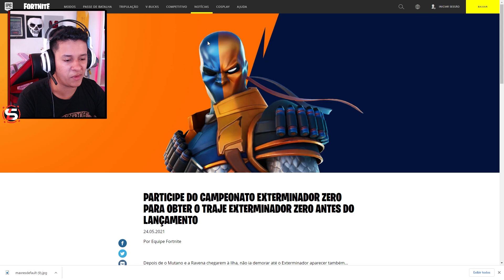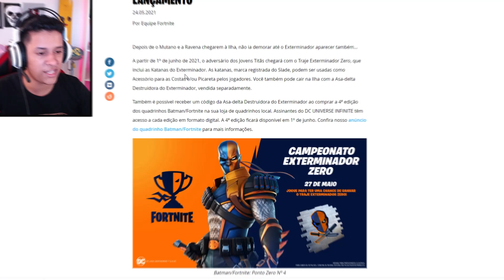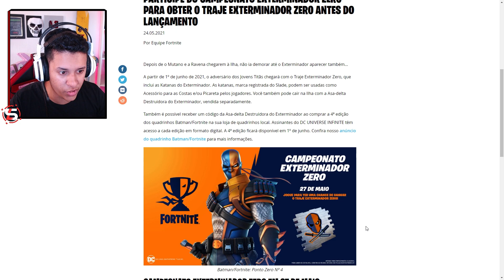COMO PEGAR O EXTERMINADOR ZERO GRÁTIS NO FORTNITE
hoje vou ensinar a você como pegar a skin do death stroke o exterminador grátis,COMO GANHAR O EXTERMINADOR ZERO GRÁTIS NO FORTNITE TEMPORADA 6 NOVO CAMPEONATO GRATIS FORTNITE SKIN GRATIS!

0:01 Opa Alien Gang! Apoie o Code SenhorLeoncio
0:03 Aperta o Like e se Inscreve